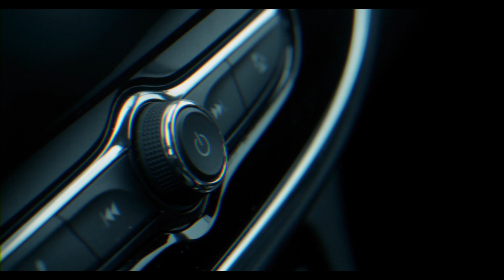THEM (Short Sci-Fi Film)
*Headphones recommended*👍

One man's fascination with outer space risks the fate of the human race...

Shot with:

Lenses: Canon 18-55mm Kit Lens / Canon 50mm STM Lens / Canon 55-250mm Lens
Microphone: Zoom H1/ Audio Technica AT2020
Equipment / Accessories: Albott Tripod
Editing: Final Cut Pro X version 10.4.5

Additional:

Colour Grading - FCPX Colour Correction + LUT's (LUT's used: Triune Store Cinematic LUT's

Written, Directed and Edited by Jack Sutton

Thank you so much for viewing!
For the love of film.